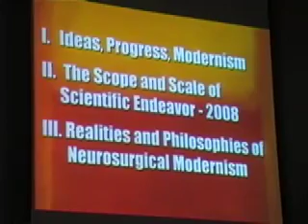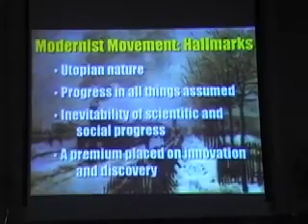Puntare al futuro con la forza delle idee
Michael L.J. Apuzzo, professore di Neurochirurgia e Radioterapia presso la Keck School of Medicine della University of Southern California (Los Angeles), ha tenuto, lo scorso 21maggio  nell'aula magna dell'Università di Messina, una lectio magistralis sul tema "Le ragioni della modernità".